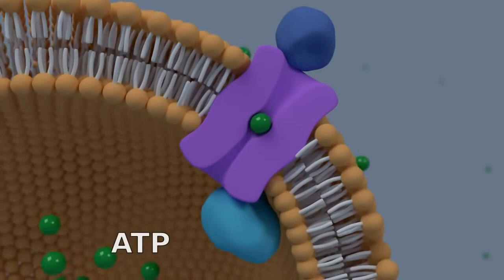Transporteur A,B,C (ATP,Binding,Cassette)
abc transporter animation
ils constitues une grande famille de transporteur mb .
Les transporteurs ABC ou transporteurs à ATP Binding Cassette forment un vaste ensemble de protéines transmembranaires dont le rôle est le transport unidirectionnel de part et d'autre de la membrane cytoplasmique de diverses substances (ions, stérols, macromolécules...) en utilisant l'énergie fournie par l'hydrolyse de l'ATP. Les transporteurs ABC sont abondamment exprimés dans les cellules du foie, des reins et des intestins.